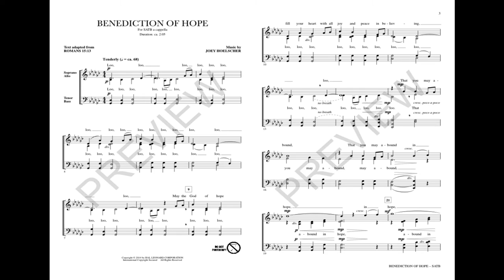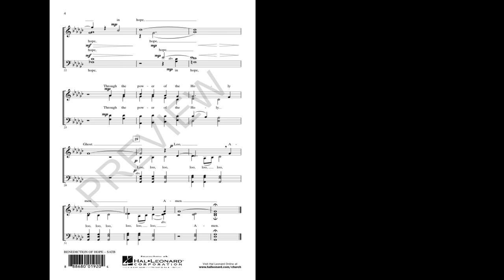BENEDICTION OF HOPE (SATB Choir) - Joey Hoelscher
This final blessing for worship or concert usage is a delicate choral tapestry filled with tender beauty and exquisite sonic moments. The text is adapted from Scripture and offers an assuring message that will invoke peace as your congregation departs from worship.